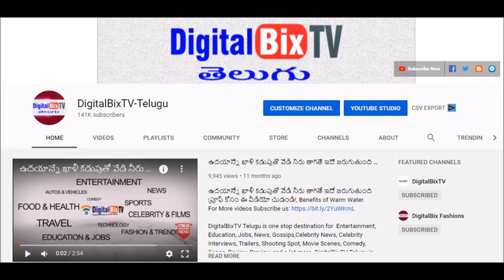సాయంత్రం బంగారం ధరలు | Today Gold Price In India | Gold Rates Today | Today Gold Rate